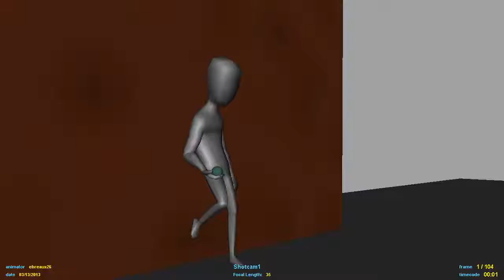Animation 1 Final "Ball Toss"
My final for Animation 1. We had to make our person interact with a prop. Naturally I promoted humorous suffering